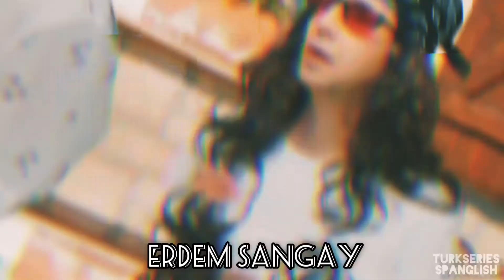SÇK personajes (Fake it) edit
Series:Sen Çal Kapımı
Canción:Fake it